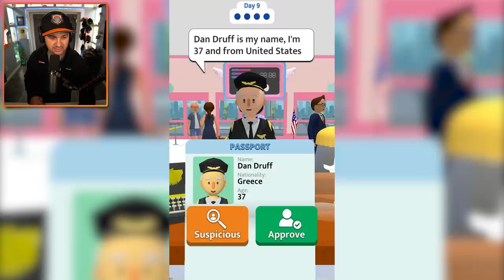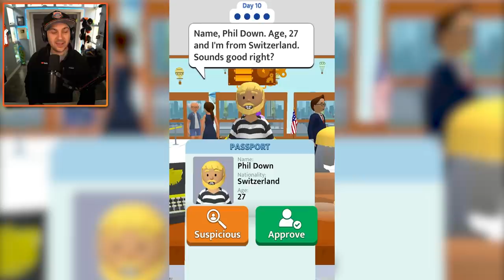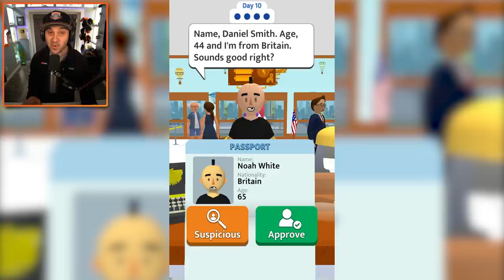Catching The WORST Criminals! | Airport Security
Catching CRIMINALS With 0.001 IQ | Airport Security

You can send me stuff at the address below:
Kindly Keyin

More details about Airport Security:

An airport is a prime location for mischief, and that's exactly what these passengers are up to. As the official security force for the airport, you're the only thing standing between the airport terminal and complete chaos!